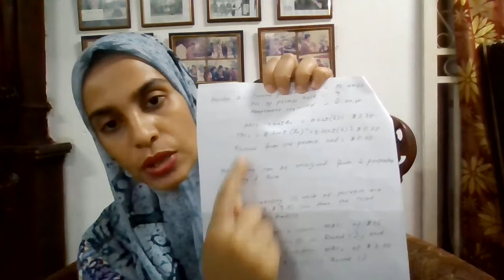VIDEO 18 POLLUTION PERMIT TRADING SYSTEM